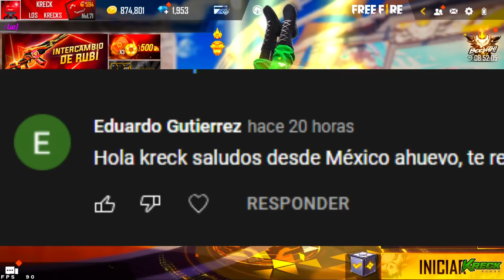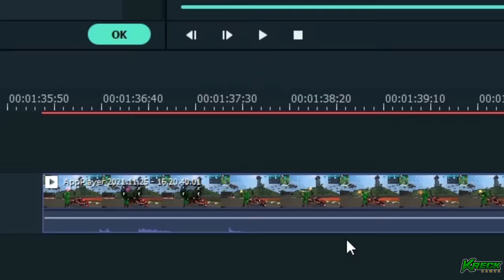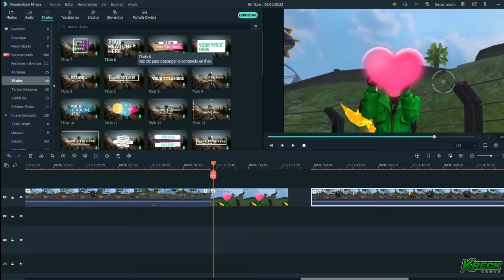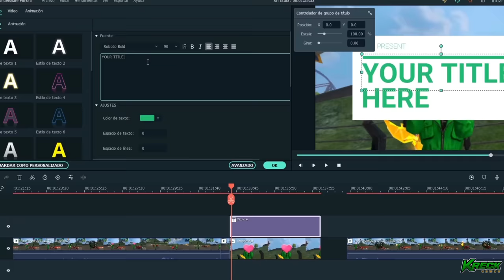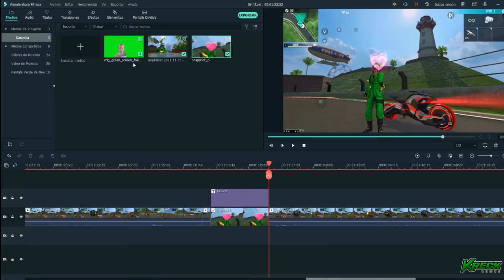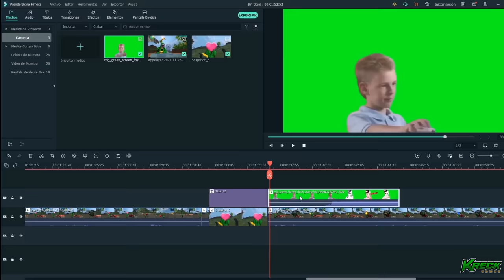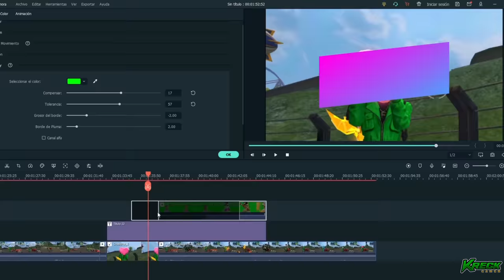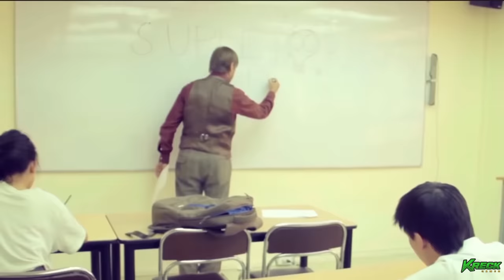RETO: SOLO PUEDO USAR COSAS NEGRAS🎱 FREE FIRE🖤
¡La mejor oferta del año en Filmora! Hasta un 50% de dto. ¡Aprovéchala ahora!